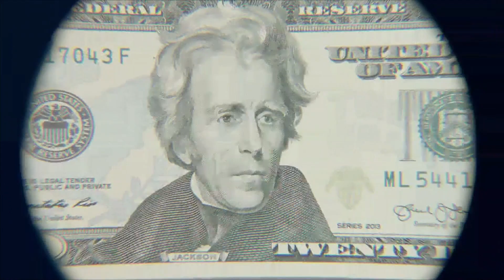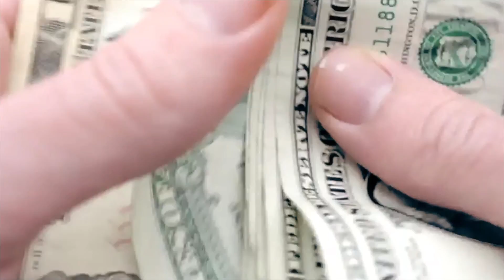New York City | Tom Clancy's The Division Walkthrough [1]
We begin this fantastic open world game. Enjoy everyone!